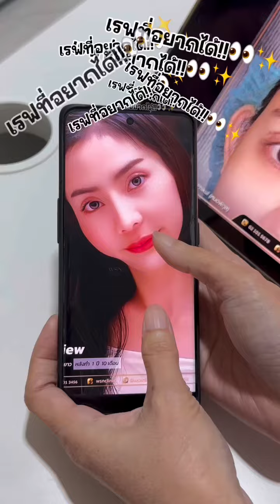ถ่ายรูปไม่มั่นใจเพราะตาไม่เท่ากัน ตอนนี้หวานเจี๊ยบ